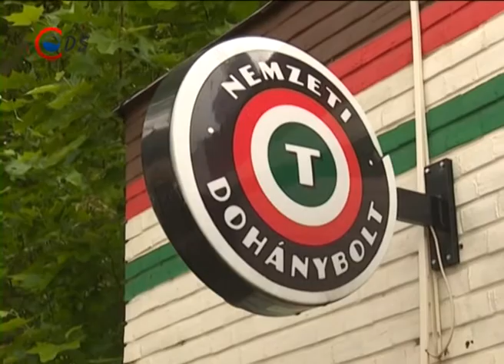2016 05 31 Híradó.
MODERN VÁROSOK - Több tízmilliárdos fejlesztések Dunaújvárosban. Orbán Viktor aláírta a Modern Városok program dunaújvárosi szerződését

MINISZTERELNÖKI LÁTOGATÁS  – Címlapon dunaújváros, a miniszterelnöki látogatásáról a legtöbb országos sajtó is tájékoztatást adott.

GÁLA - Minden korosztály és minden szakág képviselője bemutatta tudását a Dunaferr SE torna szakosztályának évzáróján